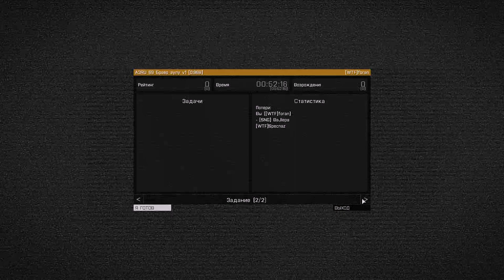организованные игры Браво Зулу арма 3 Шутер затащил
На следующий день после провальной Операции Коготь Орла. И полного уничтожения группировки войск НАТО на острове. Командованием штаба объединенных войск.   Принимается  решение о нанесении ядерного удара по столице и городам Китая.  Что бы уменьшить прогнозированные жертвы среди личного состава.  Разрабатывается план “Посылка” . Включающий в себя  переброску спецподразделения в тыл врага  и загрузки вируса который отключит оборону Китая  на короткое время..